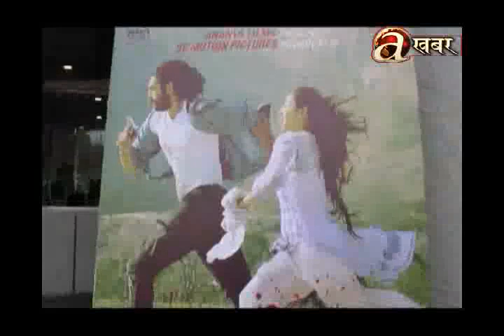New Nepali releases: none in the competition